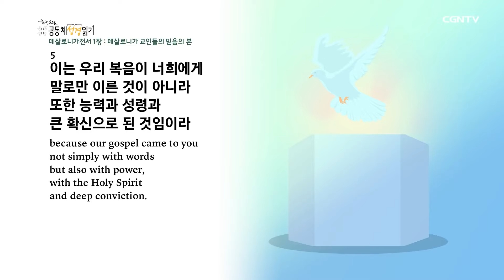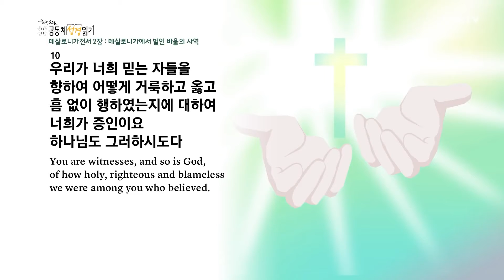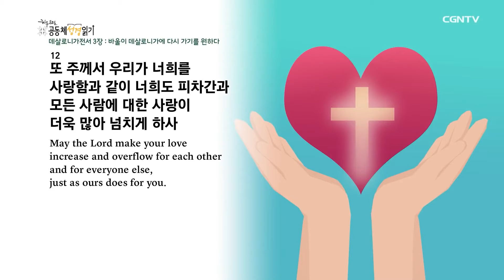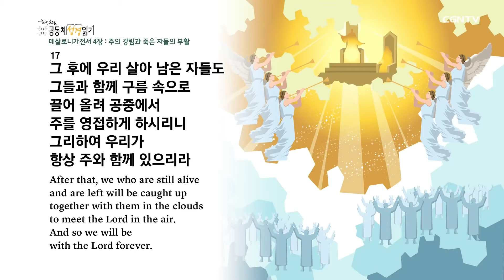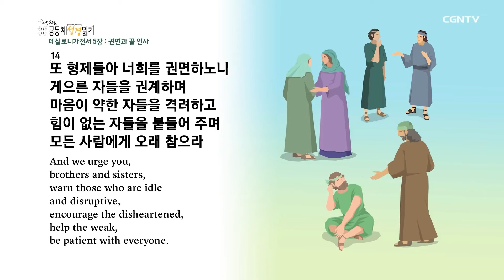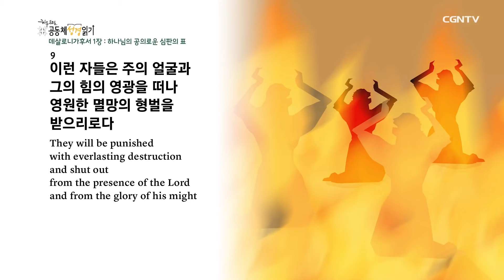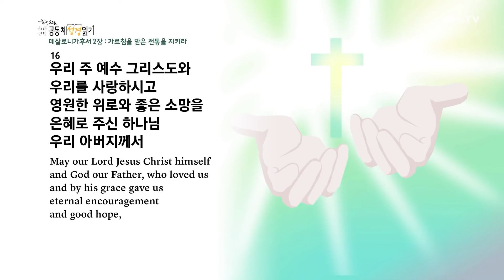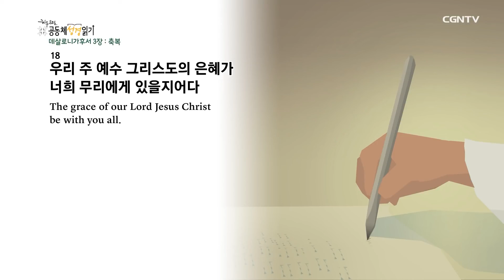[2021년 1독하기 도전!] 의정부영락교회 유소년부 12월13일 월 데살로니가 전,후서